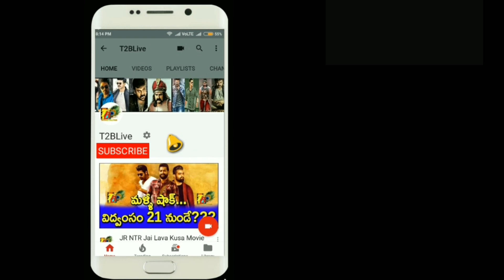RED The Film Pre Release Business| Ram RED Movie Business| RED Movie AP TG Business| RAPO | T2BLive